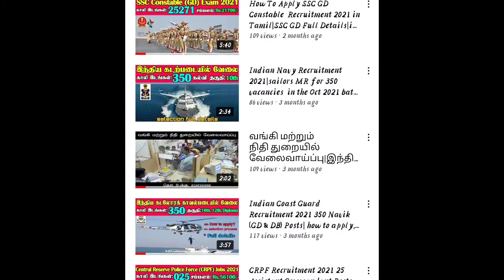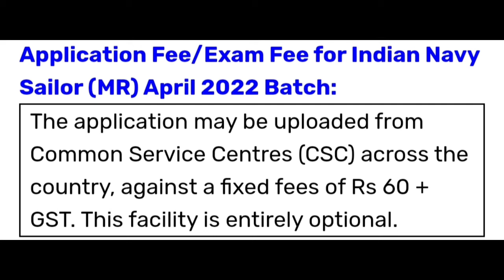Indian Navy Recruitment 2021 | Indian Navy: 300 Sailor (MR) April 2022 Batch Jobs 2021 |Apply Online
Indian Navy Recruitment 2021 | Indian Navy: 300 Sailor (MR) April 2022 Batch Jobs 2021 | Apply – Indian Navy invites Online applications for recruitment of 300 Sailor (MR) April 2022 Batch Posts. This online facility will be available in the Official from 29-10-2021 to 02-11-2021.